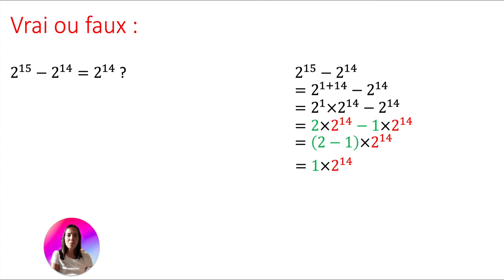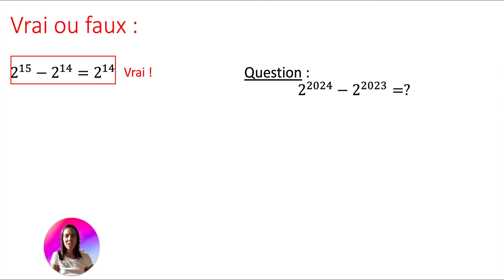Vrai ou faux : 2¹⁵ − 2¹⁴ = 2¹⁴ ?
Dans cette vidéo, je vais lever le voile sur cette question : 2¹⁵ − 2¹⁴ = 2¹⁴ ?
As-tu le niveau lycée en calcul ?

Si tu as compris, dis-moi en commentaire si 2^2024-2^2023 est égal à 2^2023.